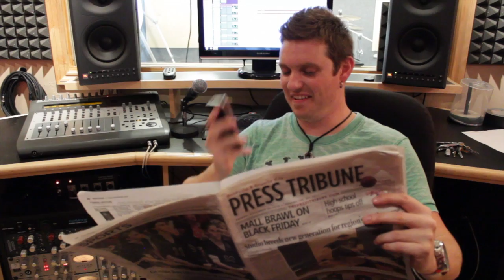DRUMMER101.COM: Florida Georgia Line ft. Nelly "Cruise" (Drum Cover)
Drummer101 Florida Georgia Line ft Nelly (featuring KevinPrince) Cruise Drum Cover